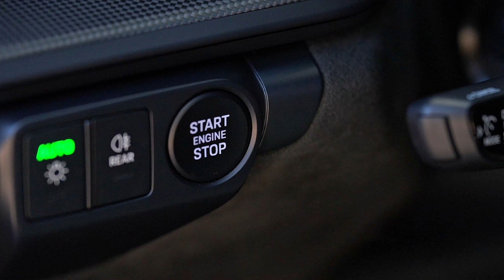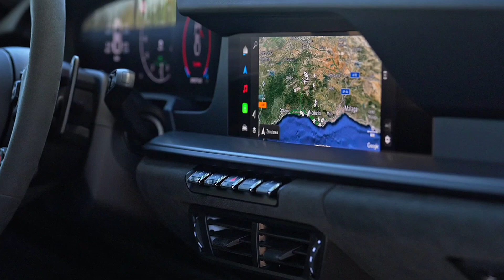2024 PORSCHE 911 Carrera GTS State grey neo Edition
2024 Porsche 911 Carrera is a stunning sports car that continues the legacy of the iconic 911 series. The 911 Carrera is powered by a potent engine, delivering impressive acceleration and handling. It’s available in various configurations, including rear-wheel drive and all-wheel drive. The infotainment system includes features like wireless Android Auto and Spotify integration. The Porsche 911 Carrera also benefits from a slightly modified and more powerful 3.0-liter boxer biturbo engine compared to the previous model. Whether it’s the classic Carrera or the GTS, the 911 remains a symbol of performance and elegance on the road.